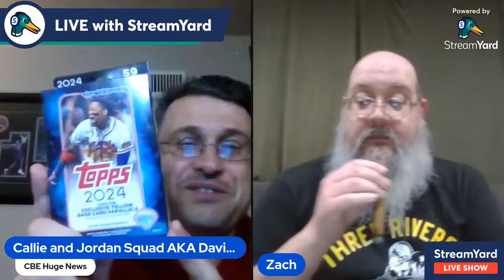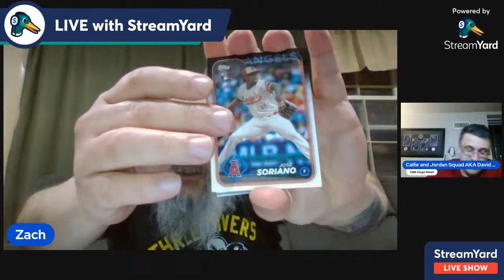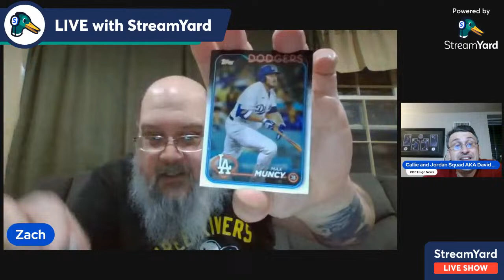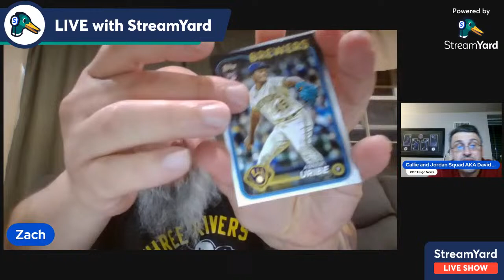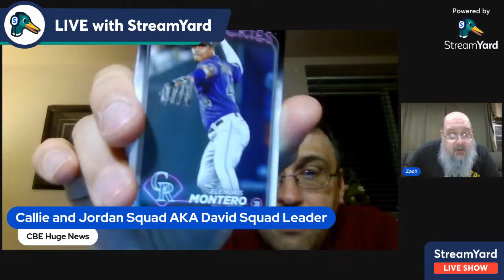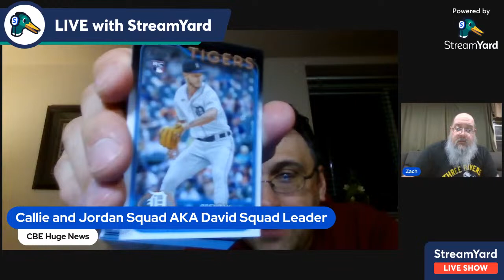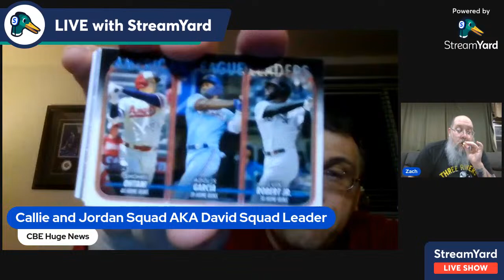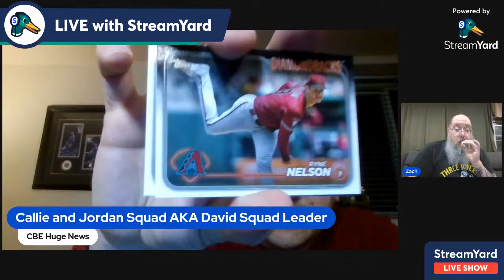Saturday Night CBE Main Event/ New rules going forward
Hey guys welcome to the Saturday night CBE Main Event. Tonight we will have @zach'scollections vs Callie and Jordan Squad going one on one in a Topps 2024 Series One hangar box battle. A few things here are the rules for tonights battle
1 point for blue jay or Pirate cards
2 points rc does not include future watch cards
3 points mem cards
4 points numbered cards 26 to above
5 points numbered cards 1-25
6 points autograph cards
New points system you the fans now will have a chance to get into the action vote for your favorite CBE Battler and they will get 3 points for whoever has the most votes at the end of the battle.

Now on to the battle Zach's Collections and Callie and Jordan Squad has been on a collision course for this battle this will be there four individual battle with a few tag team matchup. Zach has done very well in these matchups and the series is tied 2-2. Zach is a relentless battler especially when his partner zach squared is in the house Zach Sports cards and collectibles These two went from marginal battlers in the cbe to becoming the favorites to win the CBE Tag Team Championships. Lets see where this battle takes us in the amazing story between these two worthy battlers.